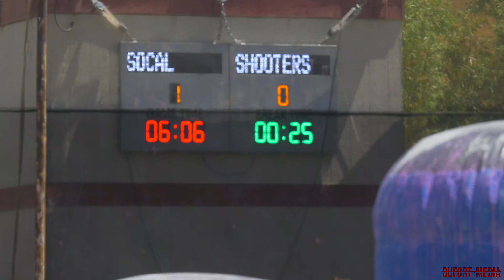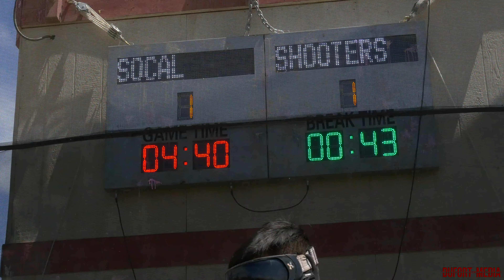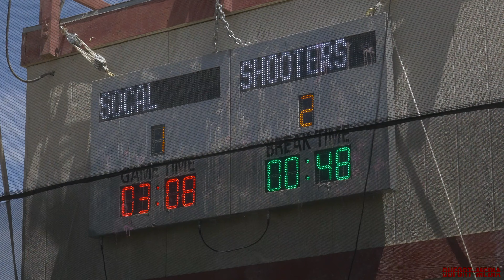WCPPL D4 Event 3 - LA Shooters - Raw Match #5 - WildCard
WCPPL D4 Wild Card match raw footage

La Shooters VS SoCal Kurrupt

WCPPL Division 4 plays a mercy rule of 4, NXL 2019 ramp on a blind layout

Event 3 was played at Victory Paintball Park in Oceanside, CA

Paintball tournament raw footage